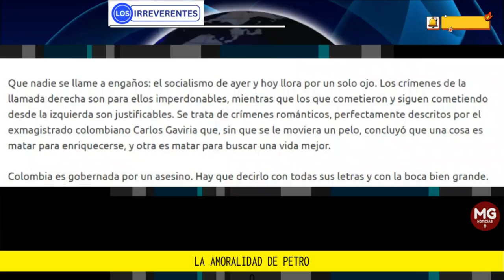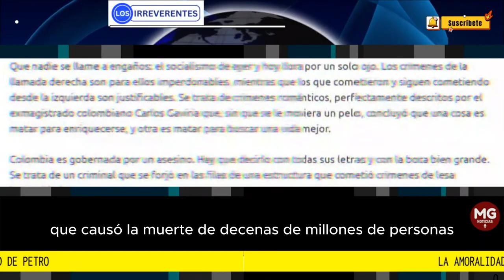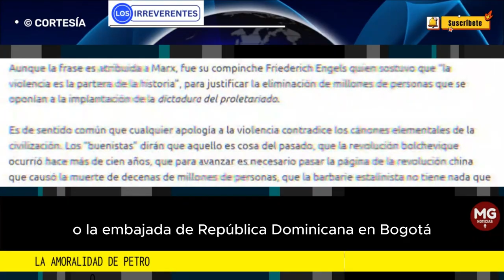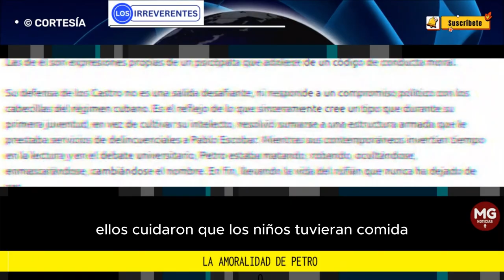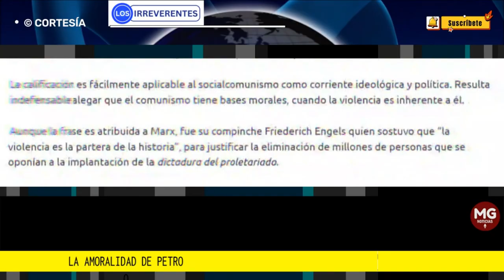LA AMORALIDAD DE PETRO 📢 Editorial Los Irreverentes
La calificación es fácilmente aplicable al socialcomunismo como corriente ideológica y política. Resulta indefensable alegar que el comunismo tiene bases morales, cuando la violencia es inherente a él.